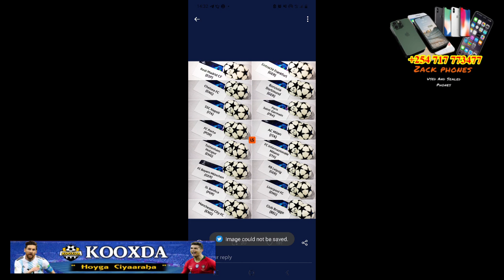CAAWA IIBKA Liverpool, CR7 oo Leh Barce Calma..Calma ayan idin Xasuusinaya, Bayern o uhanjabtay PSG